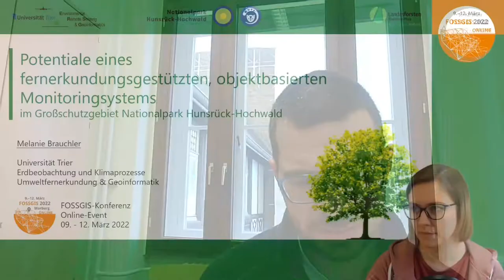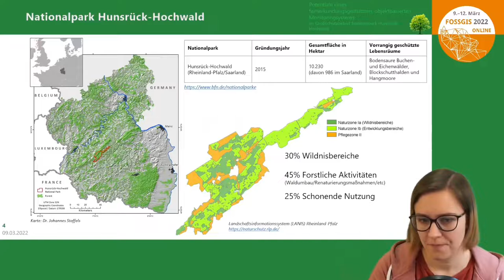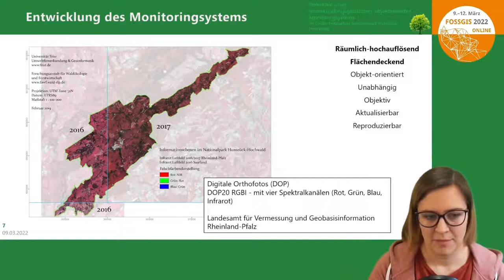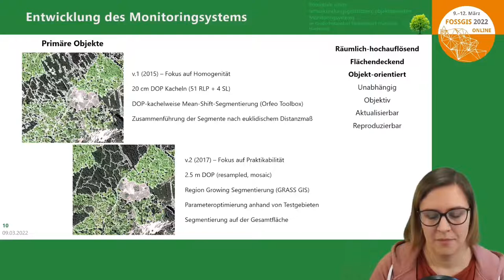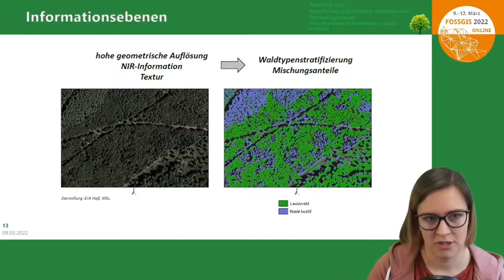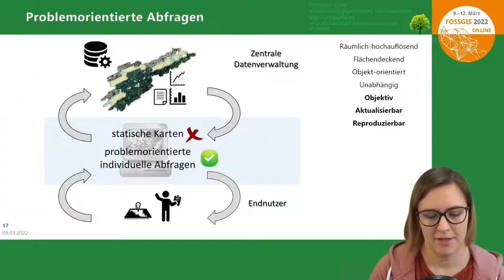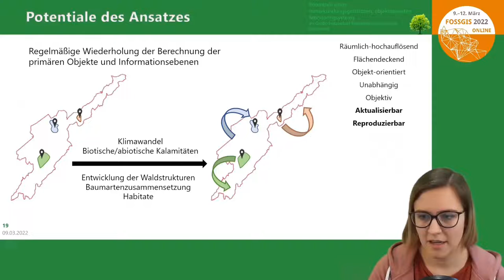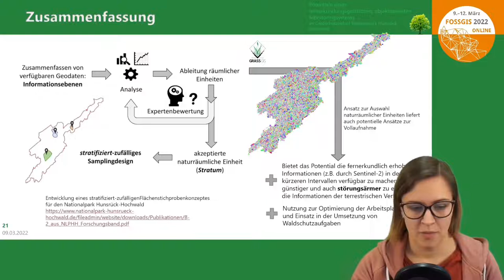2022 - Potentiale eines fernerkundungsgestützten, objektbasierten Monitoringsystems im Großschutzgeb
Im Nationalpark Hunsrück-Hochwald wird parallel zum Stichprobennetz ein objektbasierter Monitoringansatz verfolgt. Dabei werden räumliche Einheiten (Primäre Objekte) abgeleitet, die als Grundgerüst für weitere methodische Ansätze dienen. Die Ableitung der primären Objekte, als auch die bereits in Forschungsarbeiten gefassen methodischen Ansätze und das Potential des Konzeptes sollen im Vortrag vorgestellt werden.

Im Nationalpark Hunsrück-Hochwald in Rheinland-Pfalz wurde seit seiner Gründung 2015 parallel zum fest verorteten Stichprobennetz auch ein objektbasierter Monitoringansatz verfolgt. Dabei werden räumliche Einheiten (Primäre Objekte) festgelegt, deren Geometrien aus der Segmentierung hochaufgelöster Infrarot-Luftbilder stammen. Die abgegrenzten primären Objekte bilden jeweils eine feste Einheit, die die Basis für das objektbasierte Monitoring liefern. Gemeinsam mit dem Nationalpark wurden naturräumliche Einheiten von besonderem Interesse definiert, welche über definierte Sachattribute ausgewiesen werden können. Die Flächen können somit auf Objektebene in einem kontinuierlich gleichbleibenden Rahmen beobachtet werden, wobei Veränderungen innerhalb der Flächen durch die Attribute gefasst werden. Aus diesem Grundgerüst heraus haben sich aus der Kooperation des Faches Umweltfernerkundung und Geoinformatik der Universität Trier und des Nationalpark Hunsrück-Hochwald methodische Ansätze in Forschungsarbeiten entwickelt, die das Potential eines objektbasierten Monitorings aufzeigen und auf frei verfügbarer Software sowie (falls möglich) auf frei verfügbaren Daten basieren. Die Monitoringstrategie ist geeignet, um Prozesse und Veränderungen in der Waldstruktur- und Vitalität, speziell in Anbetracht des Klimawandels, in ihrer zeitlichen Entwicklung abzubilden.